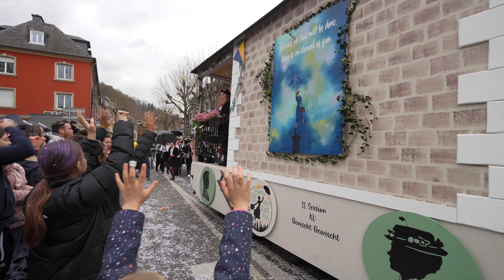Cavalcade in Diekirch (19th February 2023) - Part 6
Cavalcade in Diekirch - Luxembourg.

Yearly carnaval parade in Diekirch.